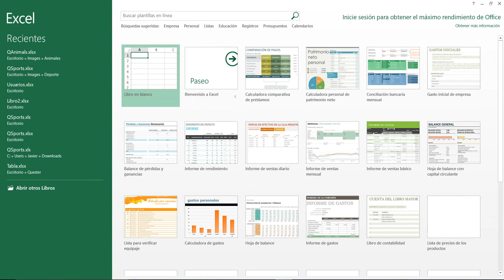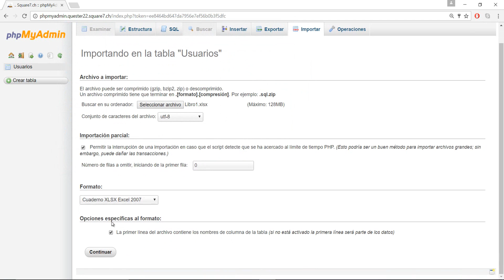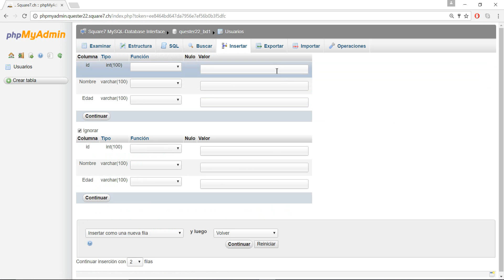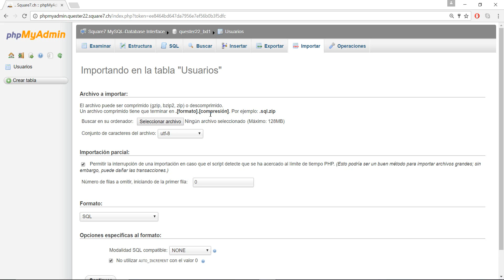Importar información en vuestras tablas usando Excel y MYSQL - EJEMPLO SENCILLO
En este vídeo os muestro una forma muy sencilla, de importar información en tablas de vuestra base de datos, utilizando una opción de MYSQL llamada "Importar".
Utilizaremos, la aplicación Microsoft Excel,  para crear un archivo con nuestros datos que queremos importar.

También podéis seguirme en Twitter para estar siempre informados y poder enviarme sugerencias